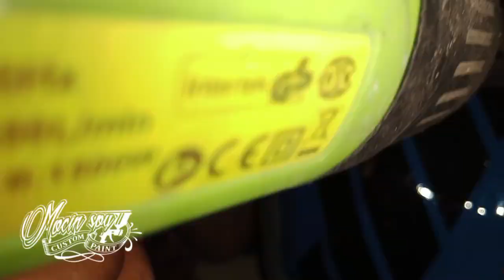Cara dan tutorial custom helm AIROH,demi mendapatkan helm AIROH,helm baru langsung di gas crot#helm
Hallo sedulur spy semoga sehat selalu,, di video kali ini saya berbagi cara dan tutorial custom helm Airoh.. Demi mendapatkan helm AIROH, owner rela helm baru nya langsung di percayakan kepada saya, untuk meng castom menjadi helm AIROH.. Simak video nya sampai habis sedulur spy semoga bermanfa'at,